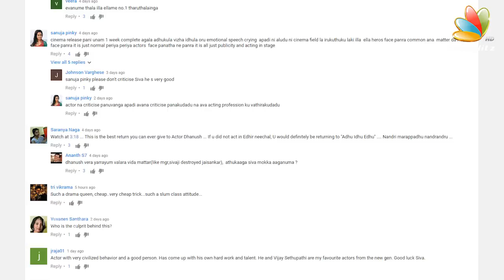Sivakarthikeyan Reveals People Who Are Against Him | Remo Release Issue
Remo held their success meet where Sivakarthikeyan opened up about his struggles, how certain people in the industry were viewing his recent success with suspicion. He got emotional when he candidly confessed that he had worked very hard for this movie and that he had stolen nobody’s success. He also requested those who were threatening to let him continue working. Simbu came out in support of Siva when he opened up about the difficult situation he had been going through until Remo released.